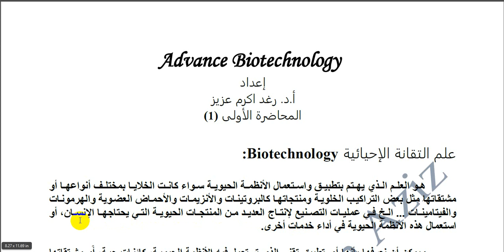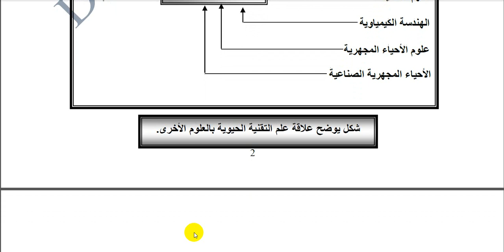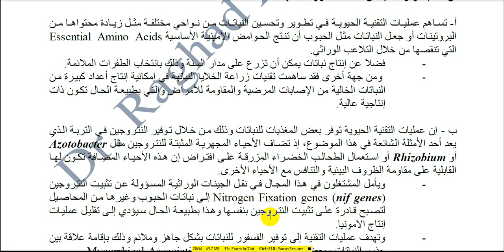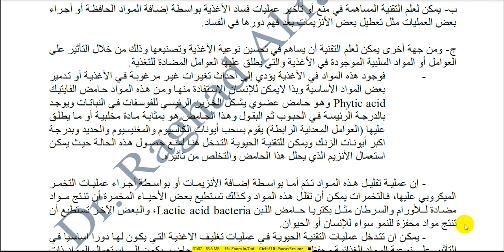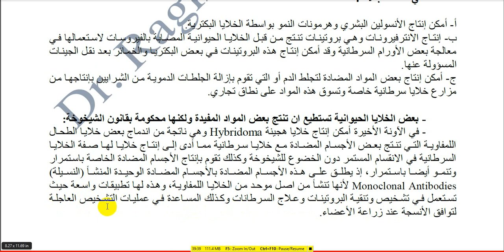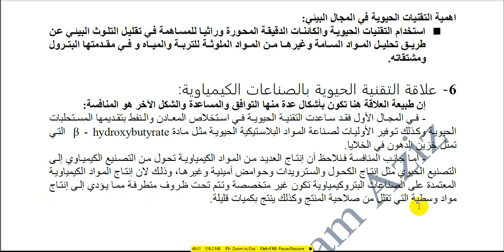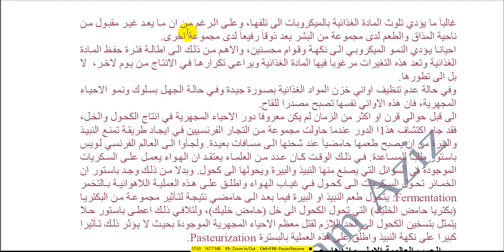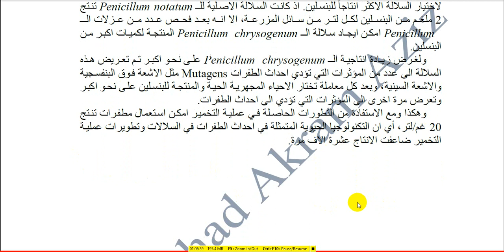1866 116 فضل الله رب العالمين الحلقة تتحدث عن التقنيات الحيوية والاستخدامات الهندسية والصناعية